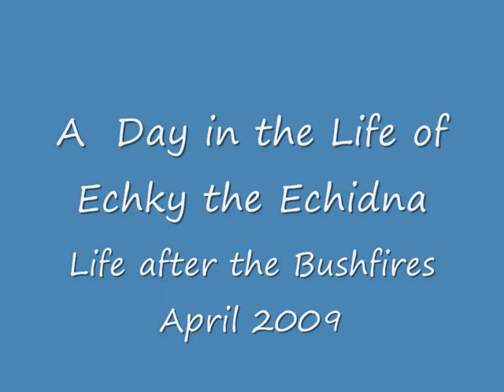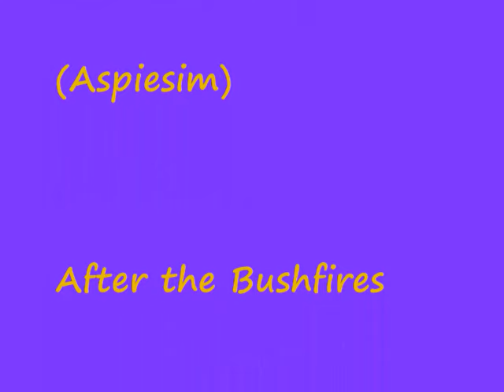Echky the Echidna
The creatures from the burnt out bush are starting to return nearly 10 weeks after the Victorian bushfires. Life is getting back to normal for Echky the Echidna.